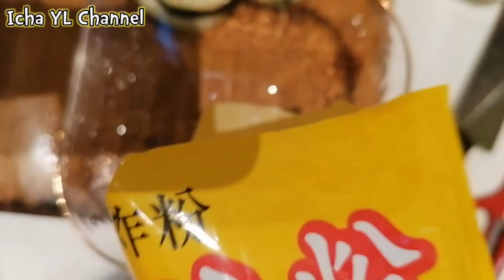SENANGNYA PANEN LANGSUNG DIGORENG😂😍||TERONG CRISPY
bahan:terong, tepung crispy/tepung tempura,garam,penyedap,lada😊